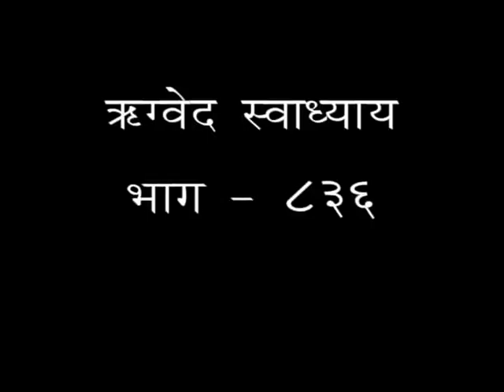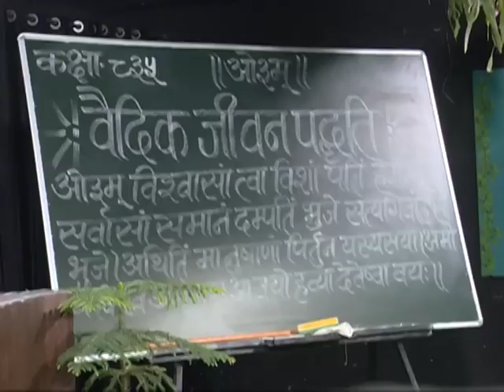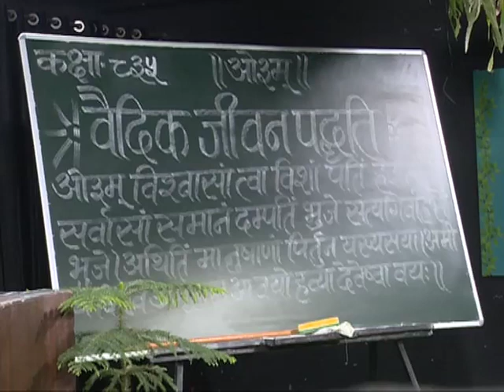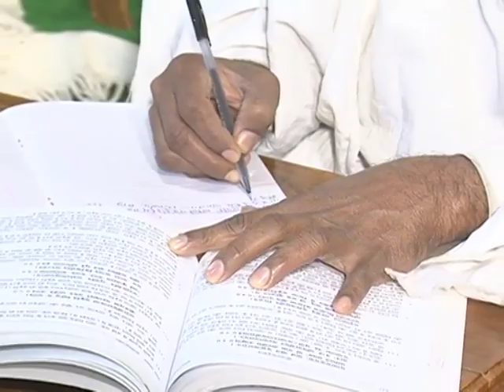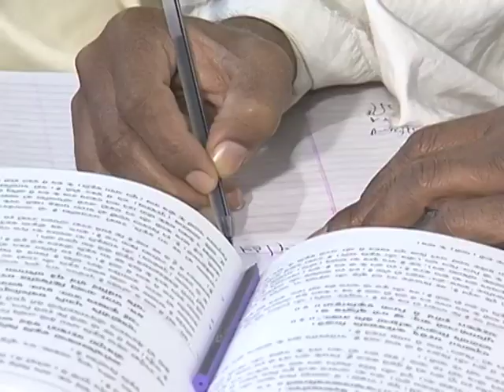वैदिक जीवन पद्धति (ऋग्वेद स्वाध्याय ) भाग - 836 || स्वामी परमार्थदेव जी || वैदिक चैनल